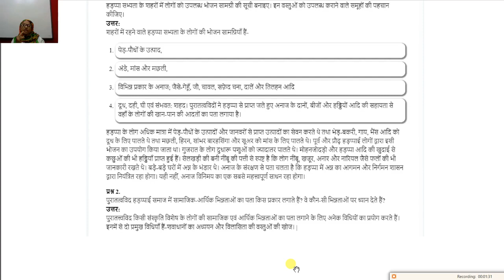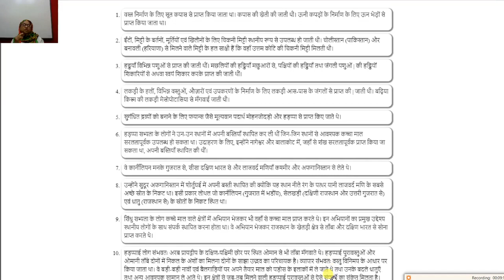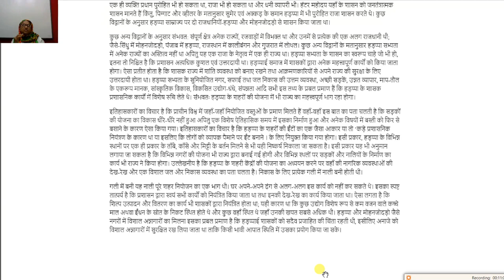कक्षा १२ वी इतिहास अध्याय १ ईंट मनके तथा अस्थिया प्रश्न उत्तर